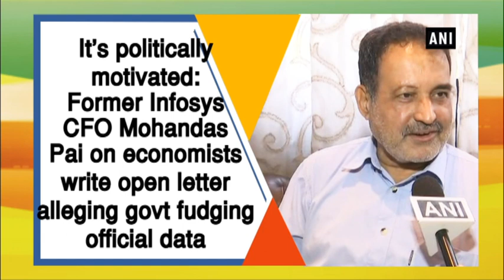It’s politically motivated: Former Infosys CFO Mohandas Pai on economists write open letter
Mumbai, Mar 19 (ANI): While speaking to ANI on economists wrote open letter alleging that government is fudging official data, Former chief financial officer (CFO) of Infosys, TV Mohandas Pai said, “Those so-called economists who have signed this, I don’t think they have gone into details to find out that what's wrong and what's right. They have been led astray, it is politically motivated.”